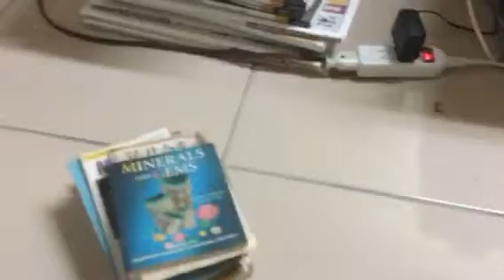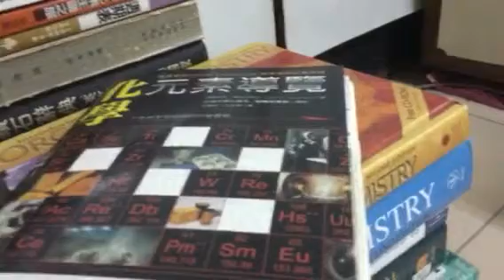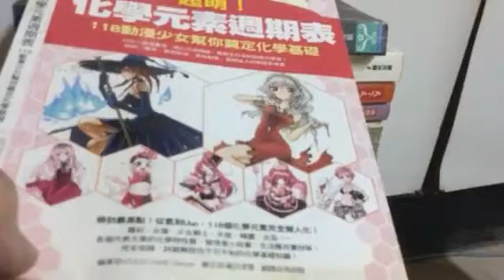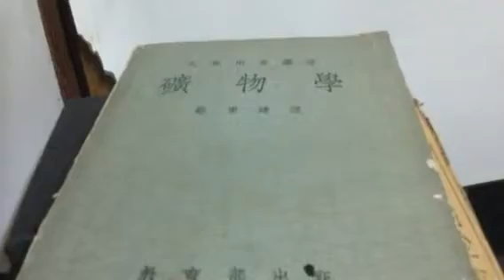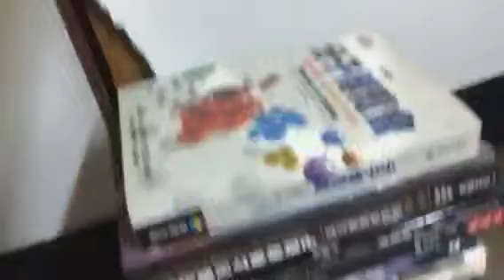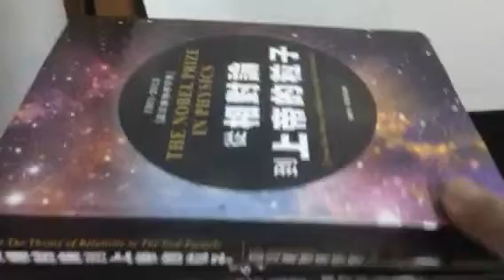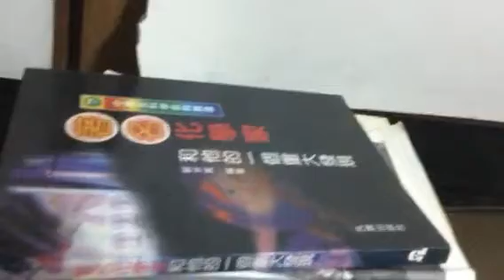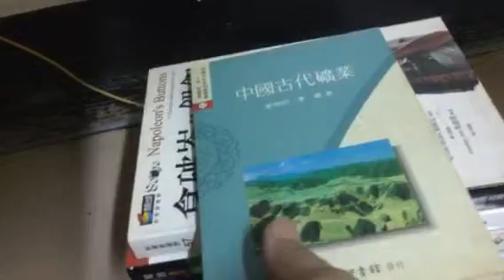化學礦物（8分39秒）崛秀道. 劉廣定. 牛頓化學辭典. 蘇老師 化學 黑白講. 漫畫 萌化學. 蔡東建. 分子博覽會 陳竹亭. 奧立佛 薩克斯 之 鎢絲舅舅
化學礦物（8分39秒）
   崛秀道 上下
     臺灣商務印書館
       Simon and Schuster

   諾貝爾獎 演講集 上下
     劉廣定 審定

       牛頓化學辭典
   蘇老師 化學 黑白講

     漫畫 萌化學
        能量寶石 事典

  蔡東建 版

           鑽石辭典 在 北縣立 圖書館

     分子博覽會 陳竹亭

        奧立佛 薩克斯
            之  鎢絲舅舅

  ( 今夜 也算 *考古 * 之四
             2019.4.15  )